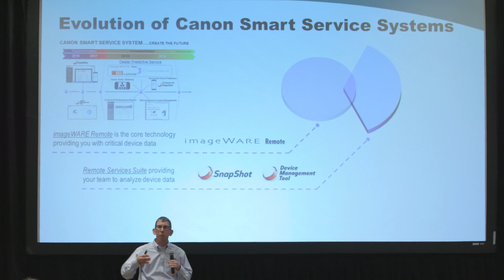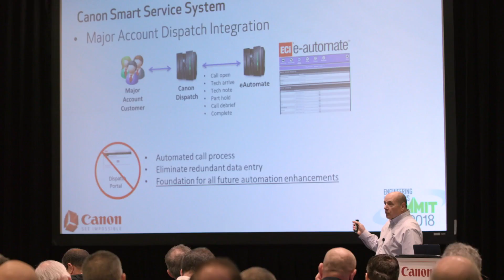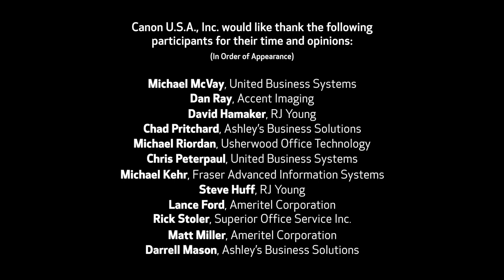Canon Engineering and Solutions Summit 2018 Overview